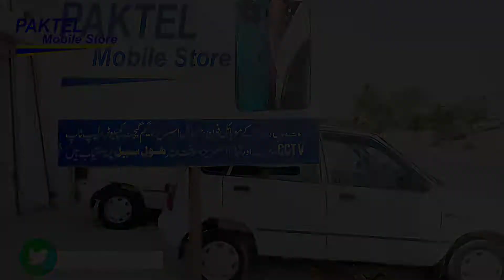Infinix Zero X Neo 48MP 60 X Zoom Test And 16MP Selfie Camera 4k@30fps Full Review Video Test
Time Stamp
00:00 Intro
00:20 Camera  Specification
01:07 Camera Video Shots
03:39 Camera Zoom 60X
04:40 Camera Photo Shots
05:07 Front Camera Video Shots
06:06 Front Photos Shots